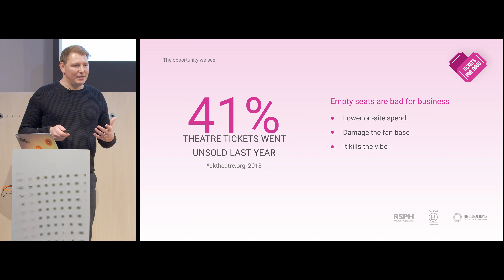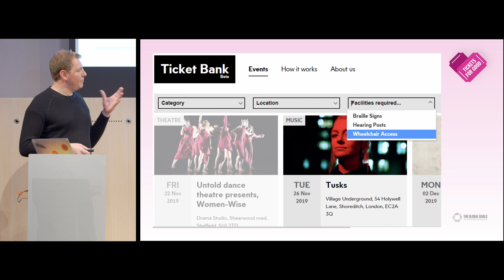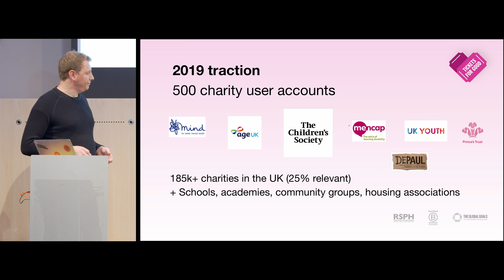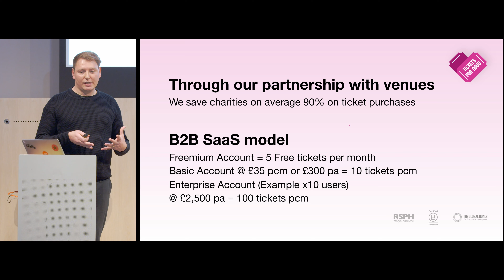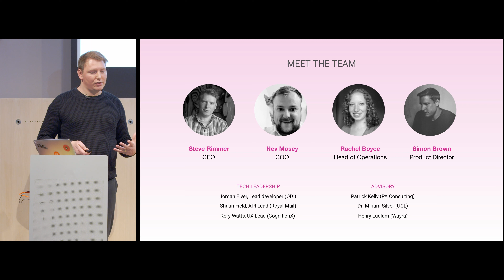The Ticket Bank - BGV A19 Demo Day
The Ticket Bank, by Tickets for Good, works as a digital food bank for tickets. Watch Steve Rimmer pitch at the BGV Autumn 2019 Demo Day.